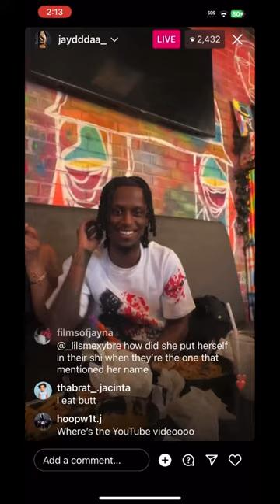Jaydaa in Tray on live together👩🏾‍❤️‍👨🏾🍵